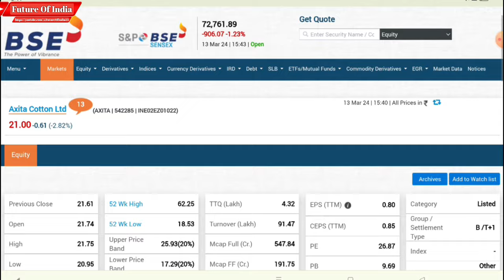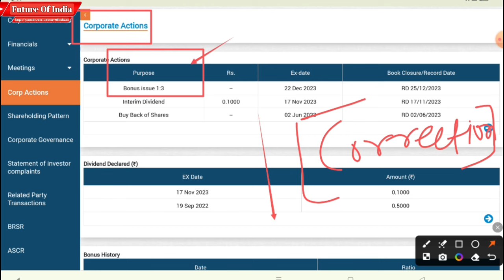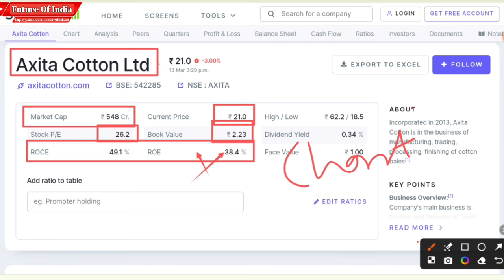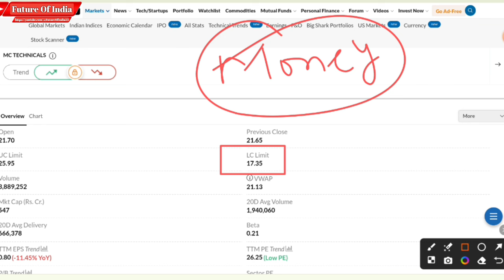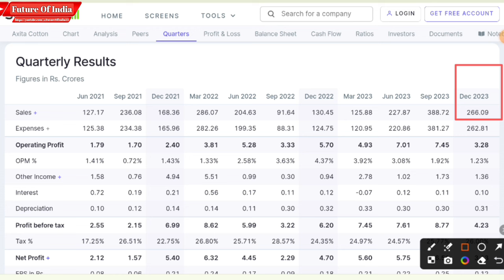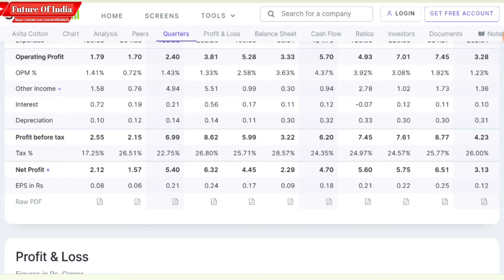Axita Cotton Ltd Share Latest News | Axita cotton bonus share latest news | Future of India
In this video you will know about Axita Cotton Ltd share latest news and updates .

Hash Tags -

Please Note:-